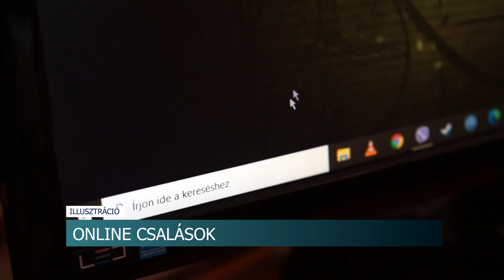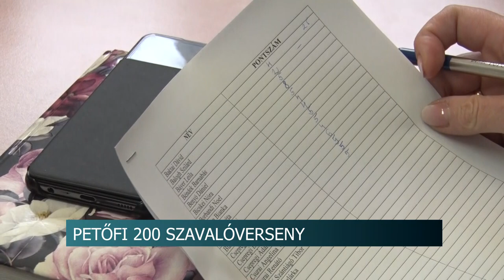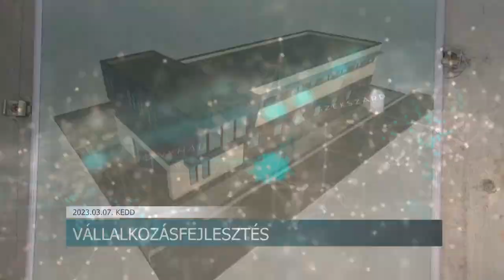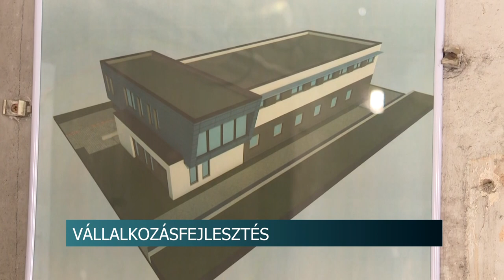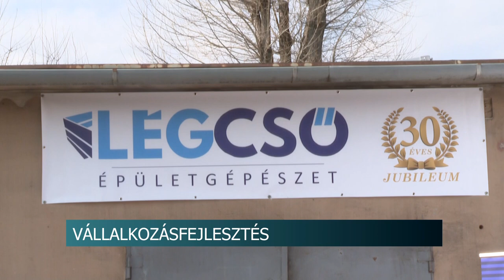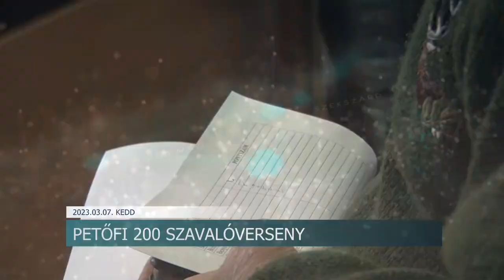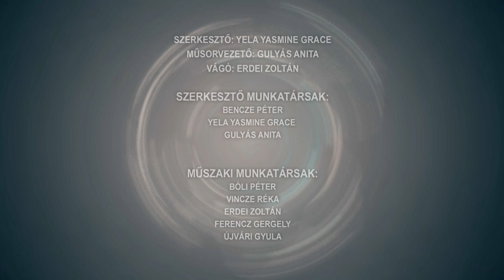Híradó - 2023.03.07.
Tartalom:
- Közeleg a gépjárműadó befizetésének határideje
- Ebösszeírást végeznek Szekszárdon
- Növelnék a mérnökök számát
- Faddi orvvadászt ítélt el a bíróság - éjjellátó távcsővel vadászott a férfi
- Egyre gyakoribbak az online térben elkövetett csalások
- Drágább a tankolás szerdától
- Petőfi 200 szavalóverseny - 90 általános iskolás indult a megmérettetésen
- Egyre több a bölcsőde
- Egy orvossal és három mérnökkel kezdi meg a kétéves kiképzését Magyarország újonnan felállított hivatásos űrhajósállománya
- Több mint 100-an vettek részt a Vállalkozók Bálján Dombóváron
Regionális hírek:
- Több mint 125 millió forintból újulhat meg az egyik pécsi épületgépészeti vállalat
- Elűzték a telet a Balaton déli partján
- 16.alkalommal rendezték meg a Házi Készítésű Sütemények Versenyét